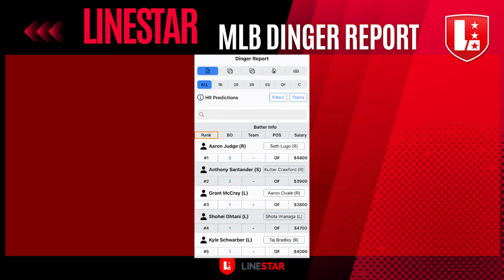BEST MLB PLAYER PROPS Today Tuesday September 10th | MLB Best Bets on Underdog Fantasy & PrizePicks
PLACE YOUR MLB PICKS AT CHALKBOARD

PLACE YOUR MLB PICKS AT ParlayPlay

LineStar's sports betting analysts Shannon Sommerville and Tyler Wiemann break down today's top player prop bets and Home Run Calls for MLB action on 9/10/24. The best MLB Prop bets on both Underdog Fantasy App and the PrizePicks App.  AND our daily Home Run Calls- who we think will hit a bomb!

Using LineStar's Props AI tool, we find the best value plays and MLB Player Prop Bets on PrizePicks & Underdog Fantasy.

Let's have some fun breaking down today's MLB slate, finding the best matchups and of course. winning that money!

Good luck!

00:00 Intro
01:50 Anthony Santander OVER 1.5 Hits+Runs+RBI
02:59 Luis Arraez OVER 1.5 Hits+Runs+RBI
04:03 Connor Norby OVER 1.5 Hits+Runs+RBI
04:41 Aaron Judge OVER 1.5 Bases
05:57 Brent Rooker OVER 1.5 Hits+Runs+RBI
07:52 Anthony Santander HR Call
08:31 Grant McCray HR Call

** Must be 18+ (21+ MA & AZ, 19+ AL, NE) and present in a state where Underdog Fantasy operates. Terms apply.  Concerned with your play? AZ: 1-800-NEXT-STEP or text NEXT-STEP to 53342; NY: Call the 24/7 Hopeline at 1-877-8-HOPENY or text HOPENY (467369), TN: Call/text TN REDLINE at 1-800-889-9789